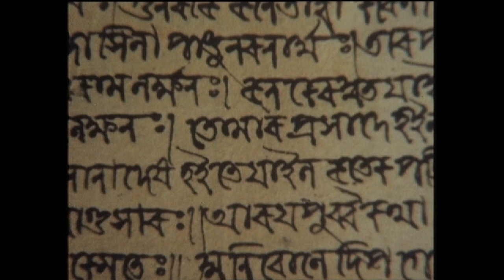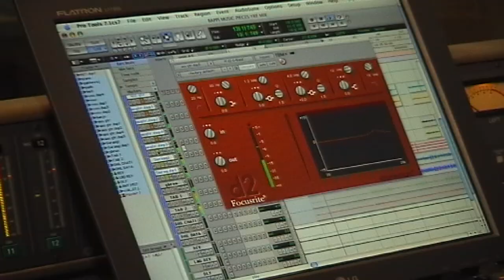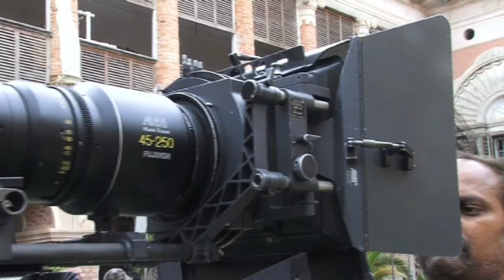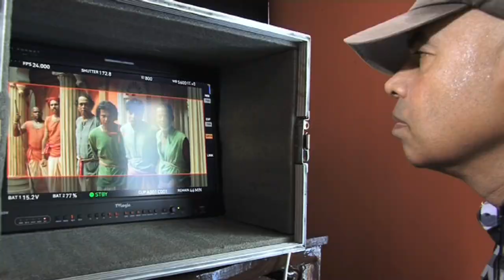Making of “Hason Raja”, with Mithun Chakraborty. Director Ruhul Amin.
Making of an epic film, Hason Raja- a full-length version of the documentary- participants involved in various capacities, share their memorable moments of the making of this magnificent piece of cinema.